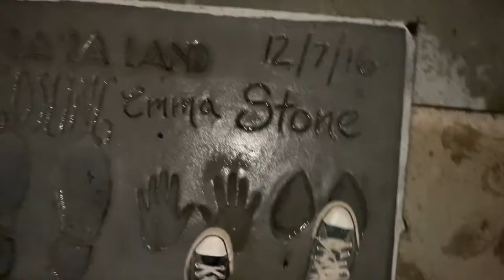LA December 2021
My trip to California from December 2021.